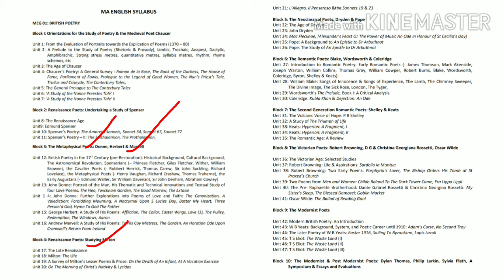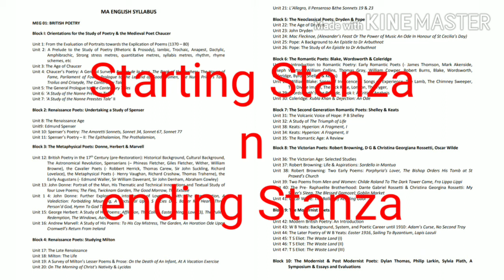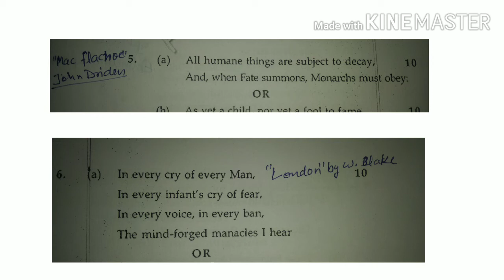How to prepare Meg-01 in short time?| कम समय में Meg-01 की तैयारी कैसे करें??